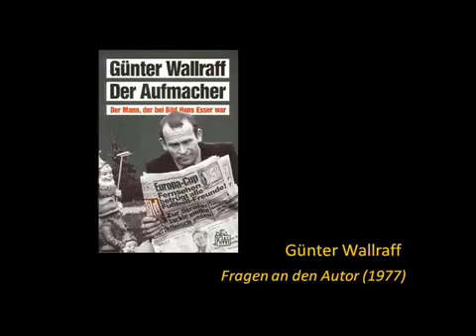Günter Wallraff - Wie abeitet die BILD-Zeitung? (Audio 1977) 3/4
Günter Wallraff beantwortet Fragen des Publikums. Wie arbeitet die BILD-Zeitung? Darf ein Journalist sich einschleichen? Wie politisch ist diese Arbeit? Passen sich Schreiber an ihr Medium.

Wer sich "Bild" verweigert, bekommt es oft mit "Bild" zu tun. Diese Erfahrung machen zahlreiche Prominente, Sportler und Politiker, die mit "Bild" nicht zusammenarbeiten oder erst gar nicht.